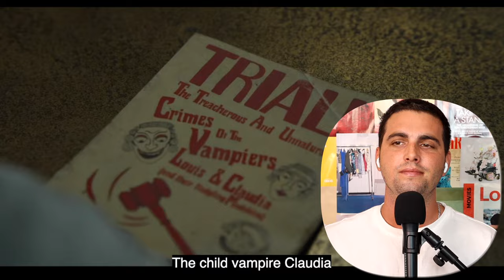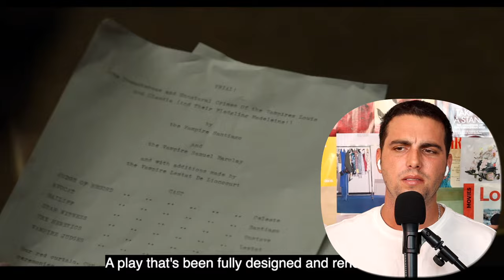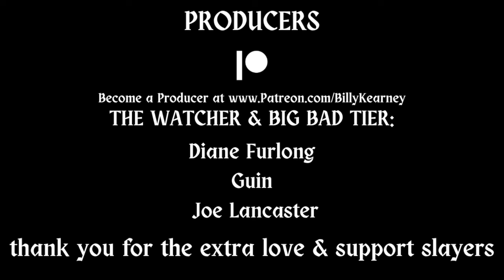LESTAT CAN RUIN MY LIFE *Interview with the Vampire* "I Could Not Prevent It" Reaction (2x7)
Interview with the Vampire Season 2 Reaction to episode 7 "I could not prevent it". Please stake the thumbs up button if you want more! It helps my channel so much! Thank you! xo B

Chapters
00:00 Introduction
00:39 Interview with the Vampire S2E7 Reaction
16:58 Final Thought + Outro